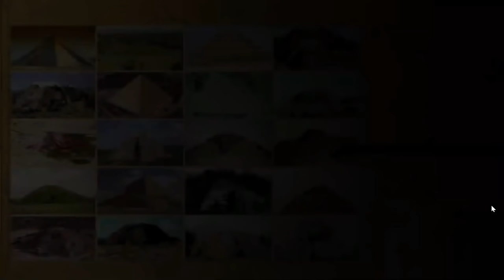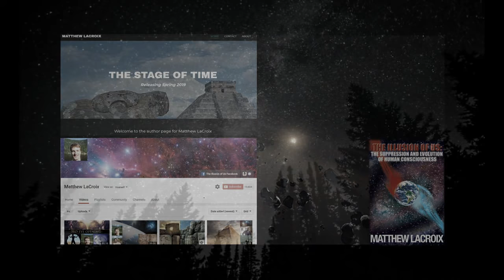Ancient Civilizations of the Past, Easter Island, Atlantis, Pre-Inca, Emerald Tablets of Thoth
Travel back more than 12,000 years ago to the time of the Younger Dryas, when megalithic civilizations around the world suddenly disappeared due to violent cataclysms and Earth changes. How much of our ancient history have we really lost…and what still remains?  From Easter Island, Peru, and Bolivia, all the way to Egypt, Turkey, and Mesopotamia, no stone is left unturned in our quest for the truth. I’m joined by Steve where we will seek to uncover these secrets of our past by reviewing cuneiform tablets and ancient writings to find answers.